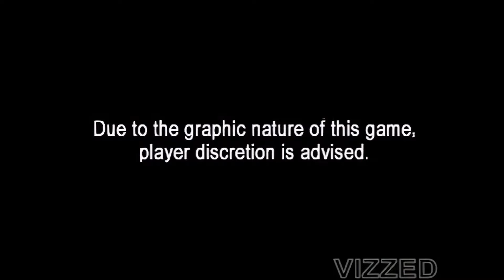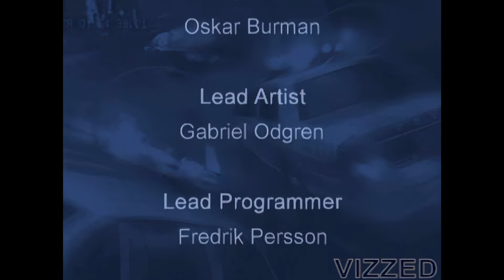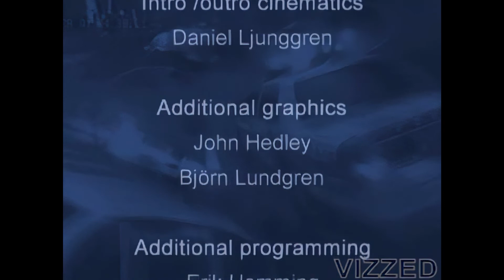World's Scariest Police Chases (USA) :: HD Enhanced FMV (PlayStation)